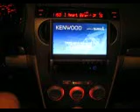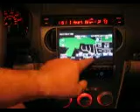Mazda Kenwood GPS Demo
Here is a demo of the kenwood.  The factory 6 disk CD changer is also included.